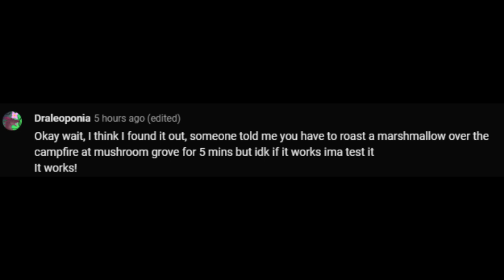Christmas achievement #2 |griffins destiny| {Roblox}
Here is another Achievement with a nice reword
And thanks to Draleoponia for the mission instructions!